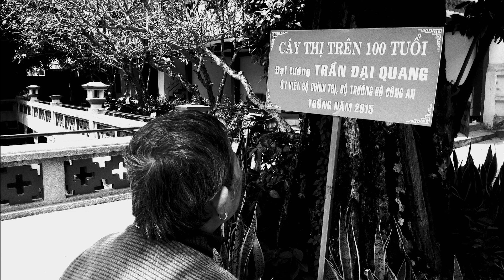PHOTO DIARY CONTEST - CUỘC THI NHẬT KÝ BẰNG ẢNH - BOW101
Video tỗng hợp hình ảnh cuộc thi PHOTO DIARY CONTEST - NHẬT KÝ BẰNG ẢNH của BOW101 .